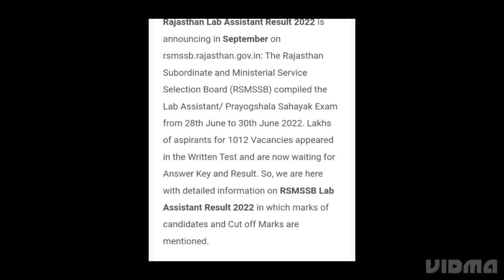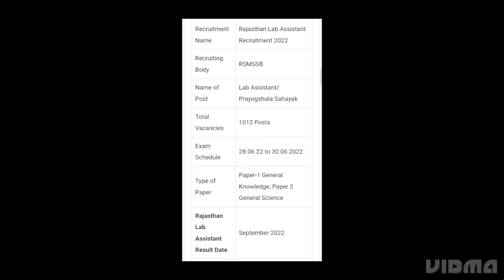RSMSSB LAB ASSISTANT RESULT 2022 RELEASED DATE, HOW TO DOWNLOAD,LATEST NEWS RSMSSB CUTOFF